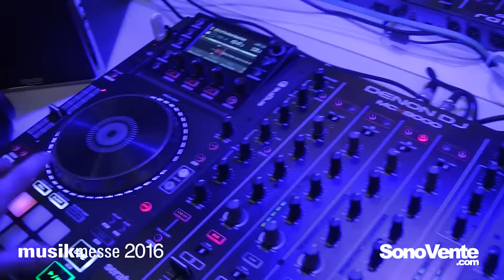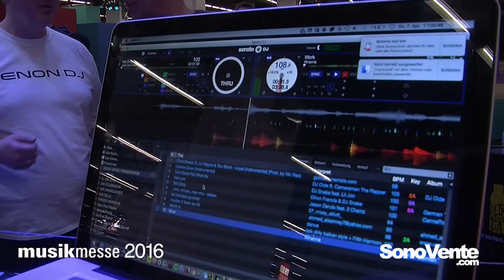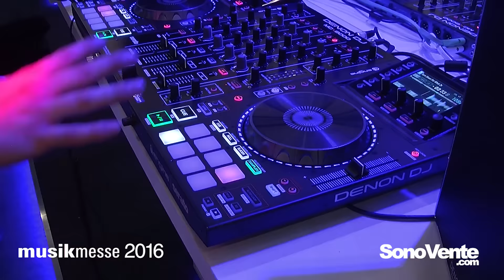Musikmesse 2016 - Denon DJ MCX8000 (EN)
Présentation du nouveau contrôleur hybride 4 voies de Denon DJ, fonctionnant avec Serato DJ et Engine.